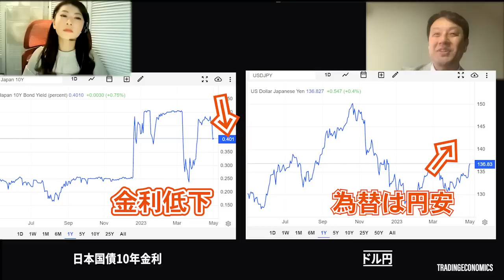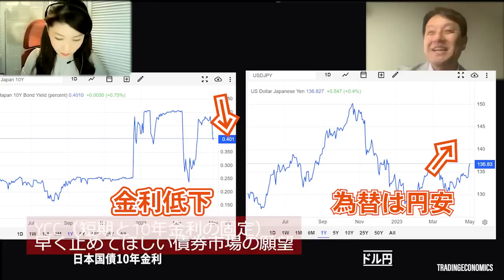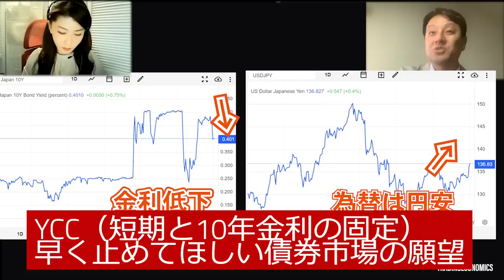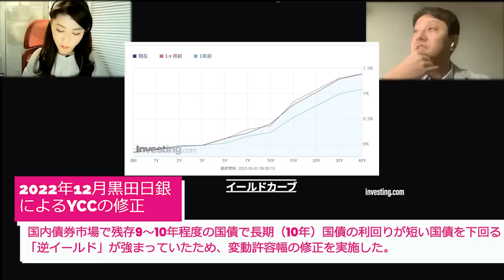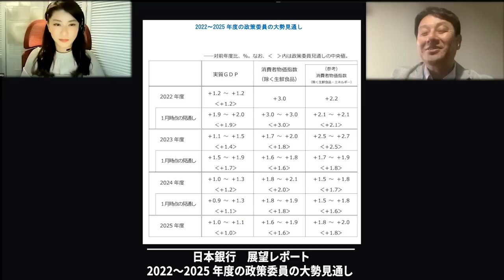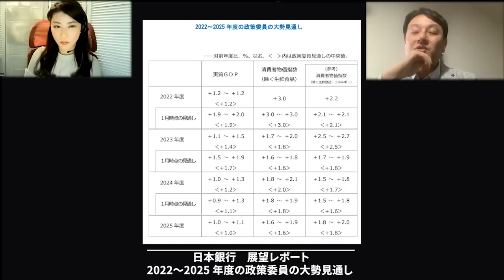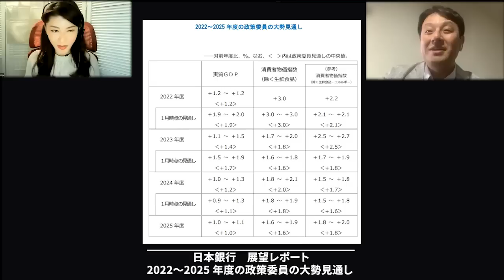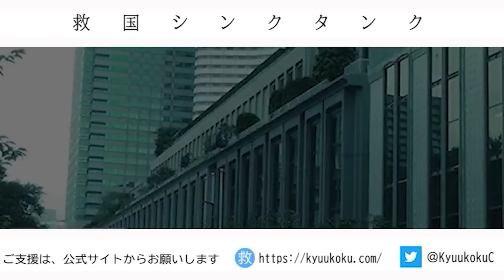本日撮影！植田日銀黒田総裁の継承で8ヶ月ぶりの株高！村上尚己のマーケットニュース 大橋ひろこ【チャンネルくらら】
・植田総裁体制の初会合後に金利低下、円安が進む。早期政策修正期待は肩透かし
・日銀YCC修正は後づれか？
・今週FOMCのプレビュー、利上げ打ち止めを明示するか